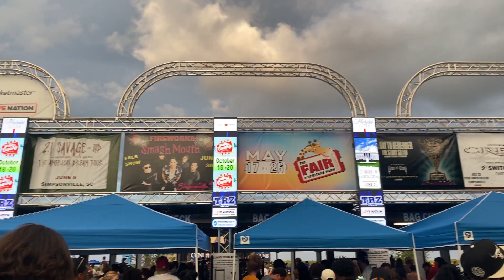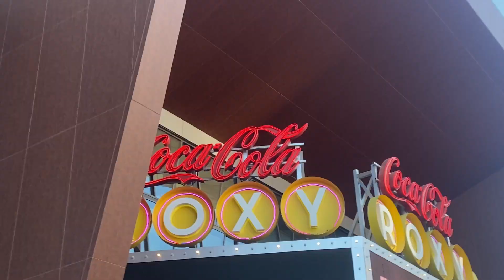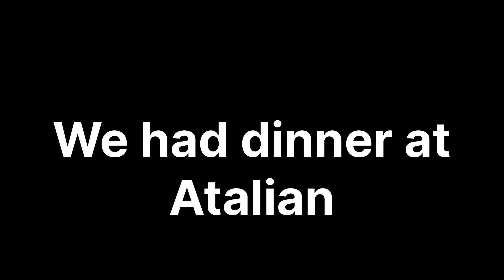Concert Hopping (21 Savage and Kid Laroi)